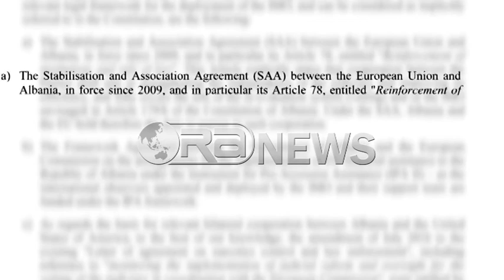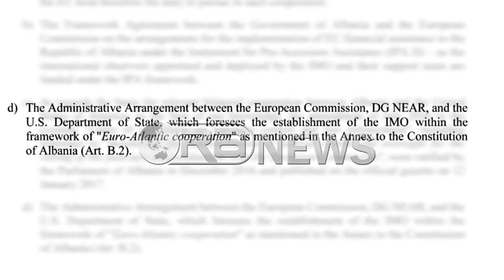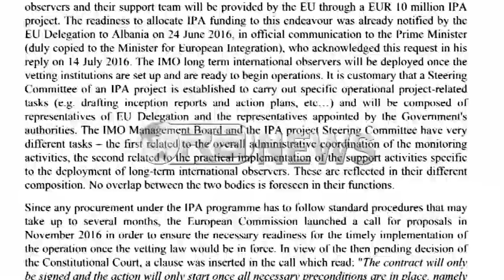Ora News – Bordi i ONM, Calavera i shkruan Vasilit: Struktura varet nga ndërkombëtarët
Genoveva Ruiz Calavera, kreu i Operaqcionit Ndërkombetar të Monitorimit i është përgjigjur me anë të një letre të gjitha shqetësimeve të autoriteteve shqiptare lidhur me rolin dhe funksionimin e ONM në procesin e reformës në drejtësi. Calavera ka sqaruar çështjen e bordit të ONM, sipas të cilës është një çështje e organizimit të brendshëm të ONM duke qenë se kjo strukturë varet nga partnerët ndërkombëtarë dhe jo nga ligjet shqiptare. Calavera shkruan gjithashtu se përfshirja e sekretarit të përgjithshëm të Kryeministrisë në këtë proces, është bërë vetëm formalisht duke qenë se kushtetuta parashikon një njoftim formal ndaj këshillit të ministrave.
Në një letër të gjatë për Ministrin e Drejtësisë, Petrit Vasili, drejtuesja e Operacionit Ndërkombëtar të Monitorimit, Genoveva Ruiz Calavera, sqaron 4 shqetësime kryesore të funksionit të kësaj strukture sipas kushtetutës së Shqipërisë.
Lidhur me përfshirjen e Sekretarit të Përgjithshëm të Kryeministrisë, zotit Ëngjëll Agaçi, roli të cilit ishte i paqartë sipas ministrit të Drejtësisë, Calavera thotë se: Kushtetuta e Shqipërisë vetëm përmend si kërkesë formale që ONM të njoftojë këshillin e ministrave  për caktimin e vëzhguesëve ndërkombëtarë. Sipas Calaverës, të gjithë aktorët vendas të cilët duhet të jenë në dijeni të kësaj korrespondence, janë shënuar në letrat e dërguara.